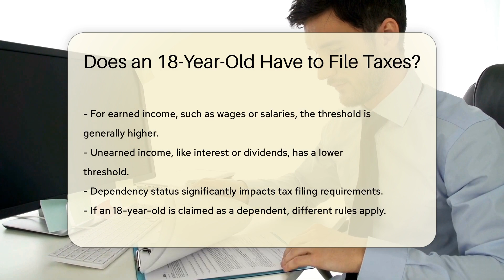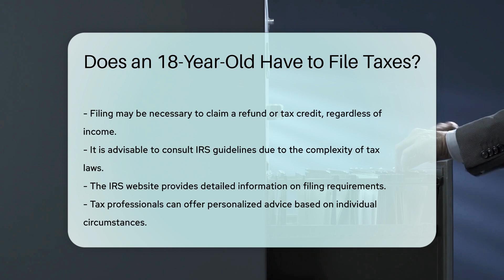Does an 18-Year-Old Have to File Taxes? - CountyOffice.org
Does an 18-Year-Old Have to File Taxes? Have you ever questioned whether an 18-year-old must file taxes? In this enlightening video, we delve into the factors that determine the tax-filing obligations for individuals at this age. Income thresholds, dependency status, and the types of income all play crucial roles in determining whether filing taxes is necessary for an 18-year-old. Understanding these key factors can help young adults navigate their tax responsibilities effectively.

Tax laws can be intricate, and it's essential to consult the IRS guidelines for accurate information on filing requirements. The IRS website offers detailed insights into the rules surrounding tax filing for individuals, including dependents. Additionally, seeking advice from tax professionals can provide personalized guidance tailored to individual circumstances.

Join us as we unravel the complexities of tax obligations for 18-year-olds and shed light on the crucial considerations that determine whether filing taxes is mandatory.